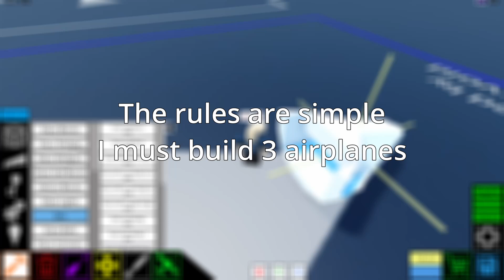1 Minute vs 10 Minutes vs 1 Hour Plane | Roblox Plane Crazy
Can I build 3 quality airplanes in Plane Crazy in only 60 seconds, 10 minutes, and 60 minutes?